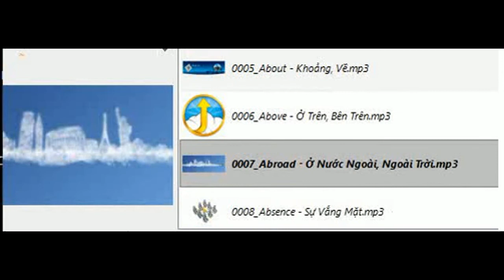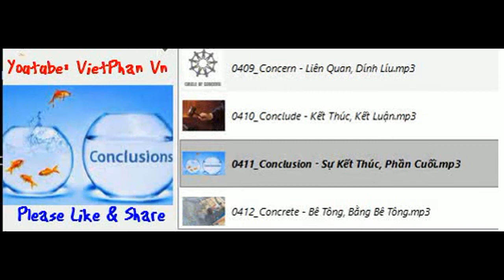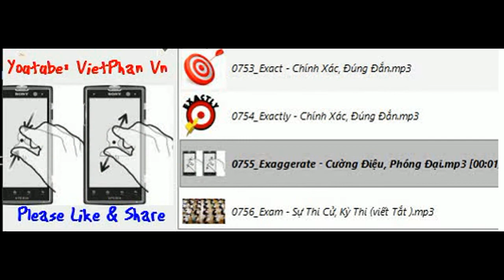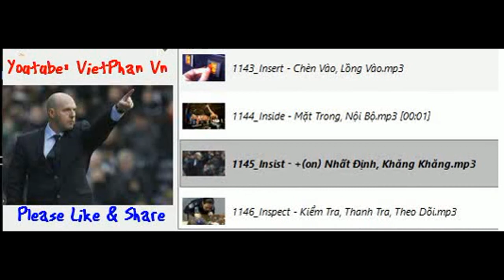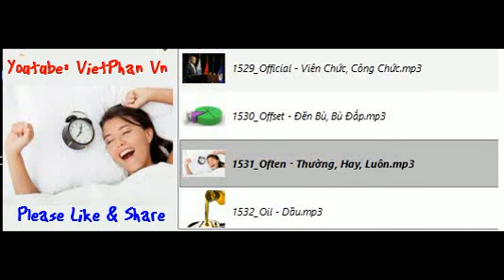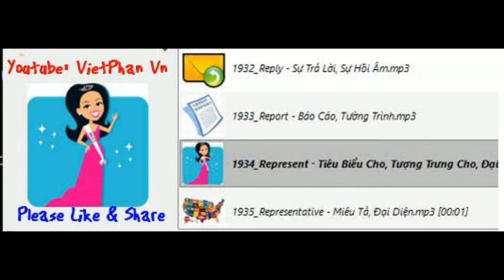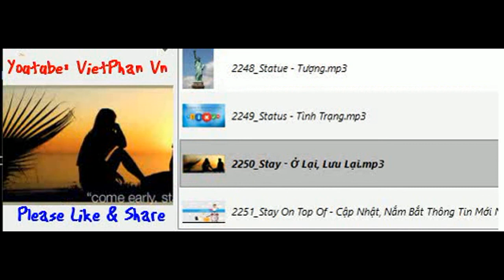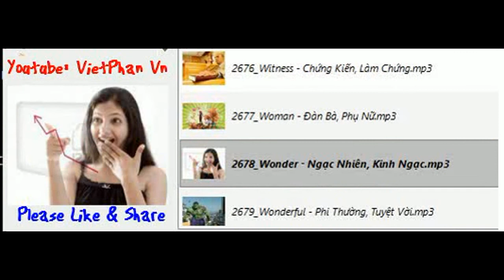2700 most common words in English (Low speed)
Hi! Here is the video of 2700 Essential English Words by pictures were integrated & made shorter from 2 dictionaries of "600 Essential Words For The TOEIC" & "3000 wordlists at Oxford Learner's Dictionaries". It will help you understand almost situations in English. Best regard!